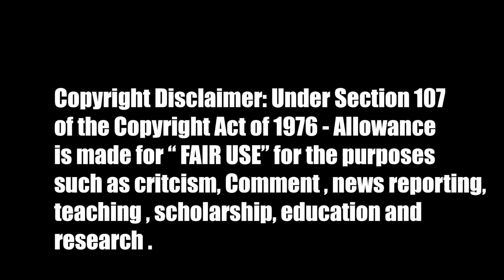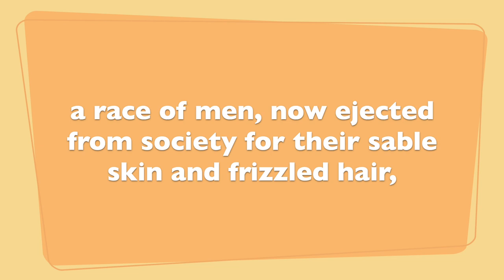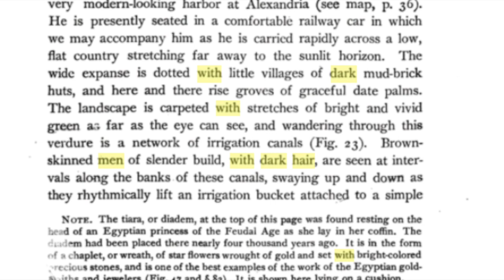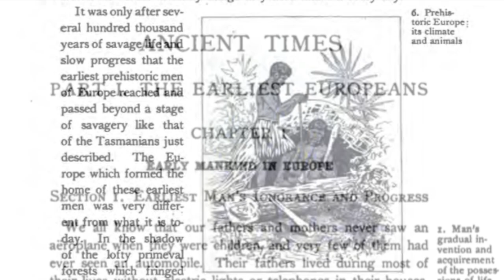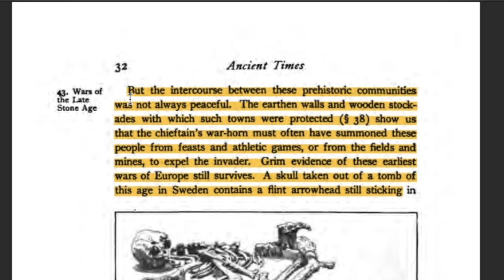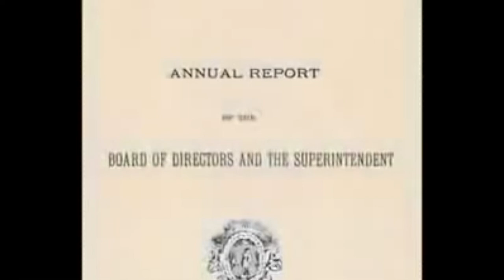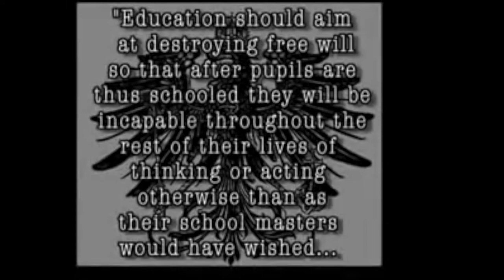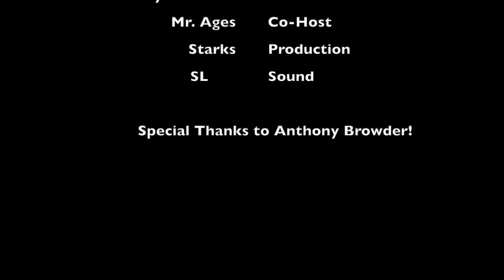The Truth About Africa and Egypt Part 1 [Episode 0]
A Pretty Lie Instead of an Ugly Truth Series presents "The Truth About Africa and Egypt." This episode uncovers how African contributions to the World have been suppressed, why the education system scarcely discusses the history of Black people and more.